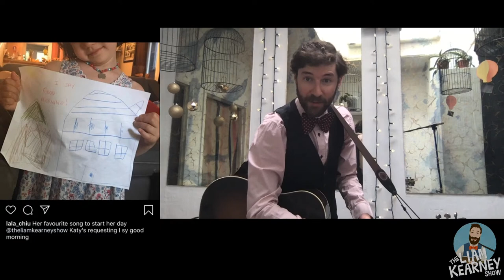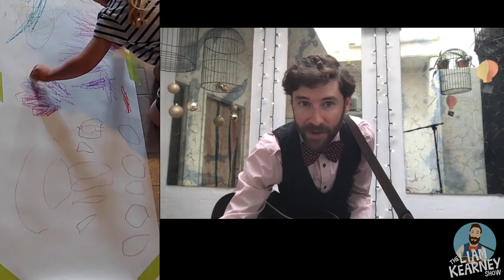EPISODE 48 - The Liam Kearney YouTube Show